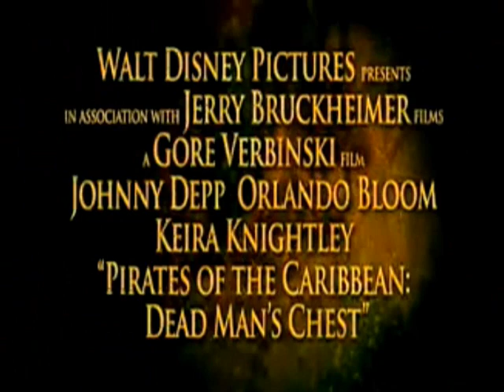Teen Titans Pirates Of the Caribbean 2(Dead Man's Chest) Trailer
Okay, so I think I might just end up making all of these. I'm in a trailer mood. And I think I'm getting better at it. Cast hasn't changed. Enjoy!
Cast (In Order of Appearance):
Will-Beast Boy
Elizabeth-Raven
Jack Sparrow-Robin
Fire Beast's From The End- Davy Jone's Crew
Red X- Davy Jones (HAHA!)
Gizmo-Random Laughing Crew Member
Kid Flash- Boot Strap Bill (Ew . . .think about that)
Starfire-Tia Dalma
The Kraken-Trigon (HA, AGAIN)